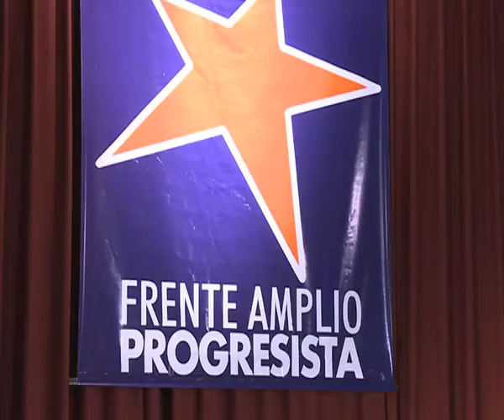Binner: "Este frente es la novedad y la esperanza"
El precandidato a presidente del Frente Amplio Progresista (FAP) y actual gobernador de Santa Fe, Hermes Binner, aseguró que ese espacio "es la novedad y la esperanza" en las elecciones primarias de ayer, en las que obtenía el cuarto lugar.